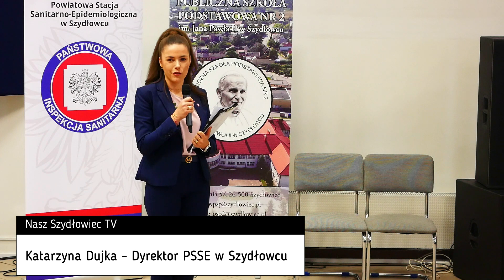Festiwal Piosenki o Zdrowiu w Szydłowcu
Przygotowaliśmy dla Was wideorelację z Festiwalu Piosenki o Zdrowiu, który odbył się wczoraj w Publiczna Szkoła Podstawowa nr 2 im. Jana Pawła II w Szydłowcu a organizatorem była Powiatowa Stacja Sanitarno-Epidemiologiczna w Szydłowcu 🎤🌟🍏🎥